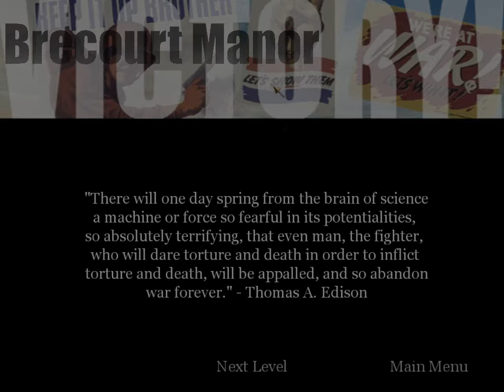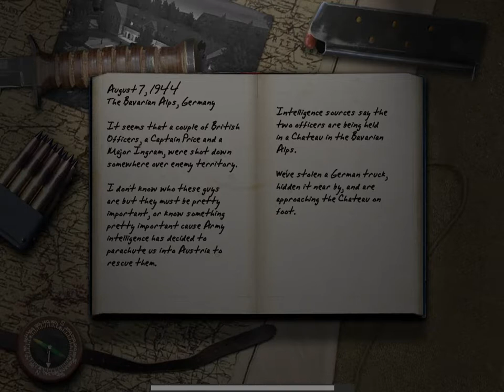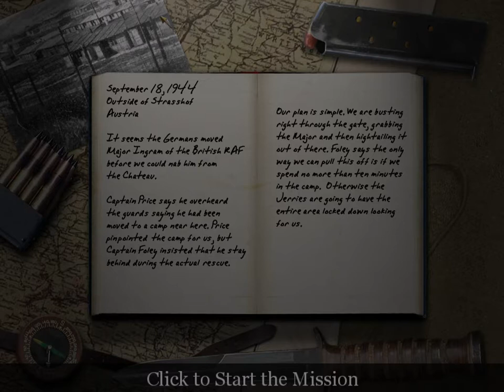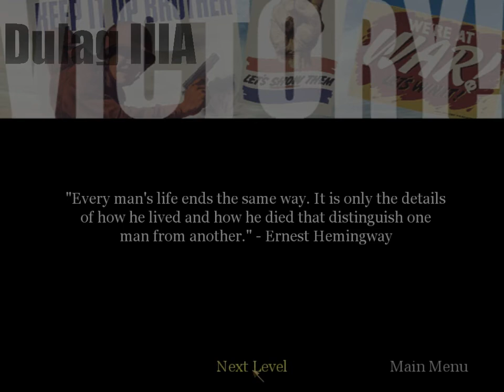Call of Duty Classic #3: Rescuing The Brits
A continuation of our playthrough of the original Call of Duty. After the success of D-Day, Private Martin's unit was assigned for special operations behind enemy lines. Their first mission? Rescue two captured British Commandos.

Please keep in mind, when this game was first released in 2003, 16:9 monitors were not very widespread, therefore the game is designed with 4:3 aspect ratios in mind. As such, some graphical options do not work as well as they would on a 4:3 monitor.